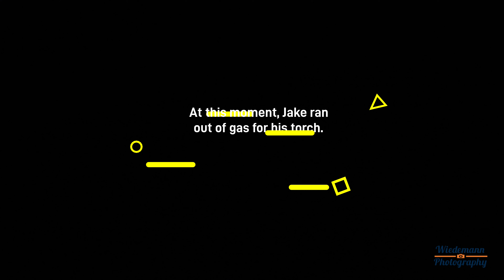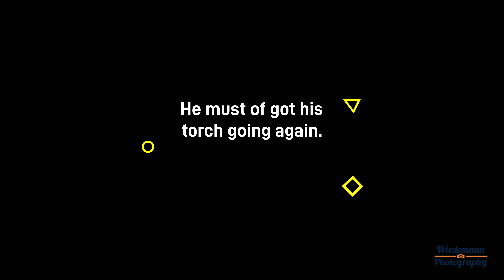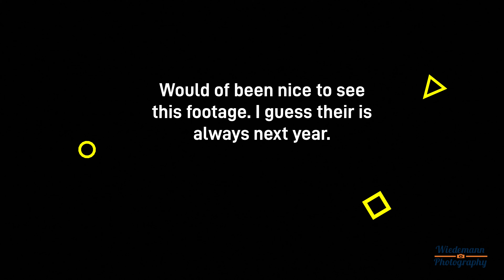St. Joseph 4th of July Fireworks - First Person Pyro View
Wiedemann Photography showcases videos of the Western Wisconsin farming communities that utilize old and new farming technology. I started this channel to keep the memories of my past farming history of my folks farm. Since they have retired from farming, I am keeping up with up with the surrounding areas watching technology grow in farming and utilizing older equipment with new technology as well. Machinery in these videos feature manufacturers of Massey Ferguson, Case International, New Holland, Kuhn, Meyers, Great Plains, Kinze, and much more.

►St. Joseph 4th of July Fireworks